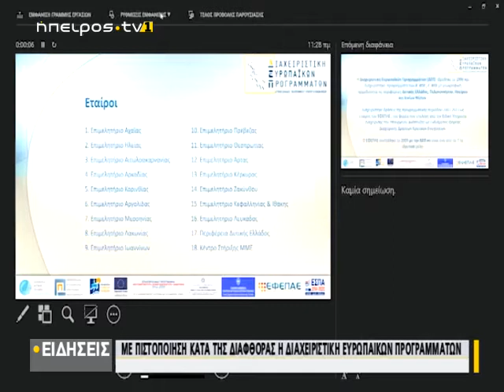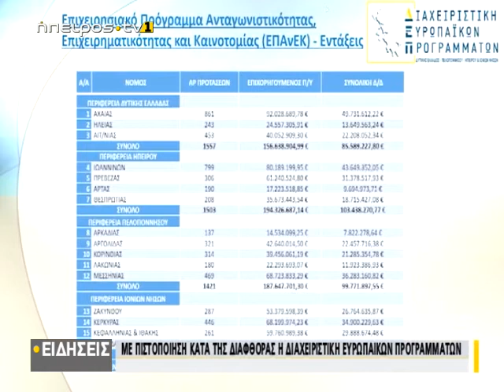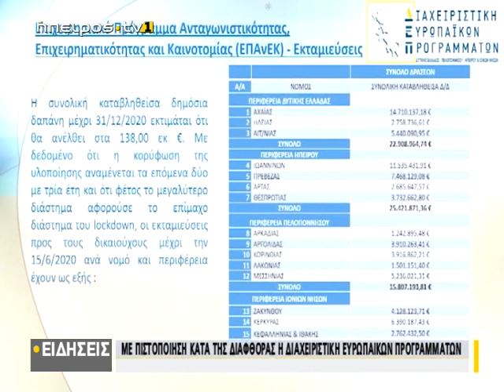Με πιστοποίηση κατά της διαφθοράς η διαχειριστική Ευρωπαϊκών προγραμμάτων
| Με πιστοποίηση κατά της διαφθοράς η διαχειριστική Ευρωπαϊκών προγραμμάτων | 02/07/2020